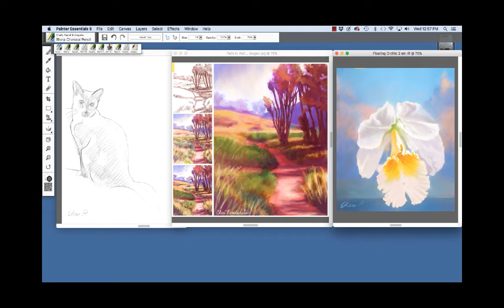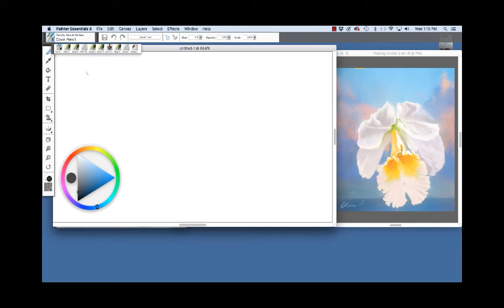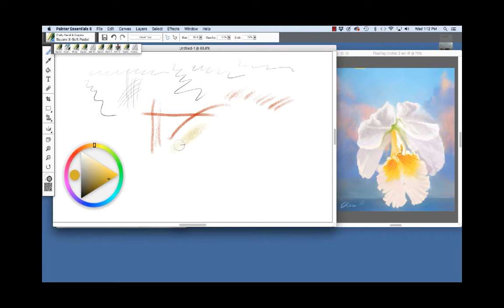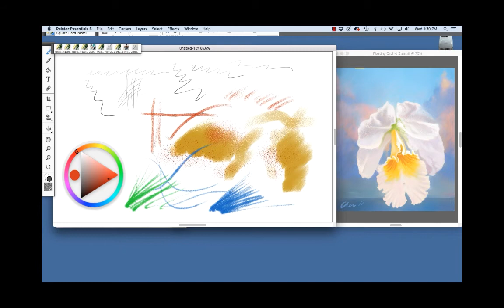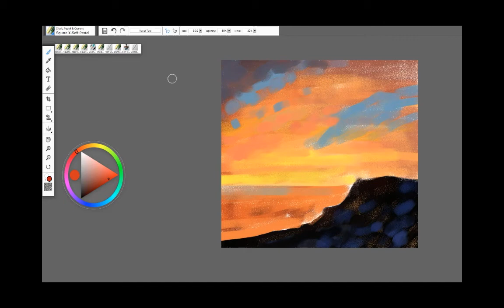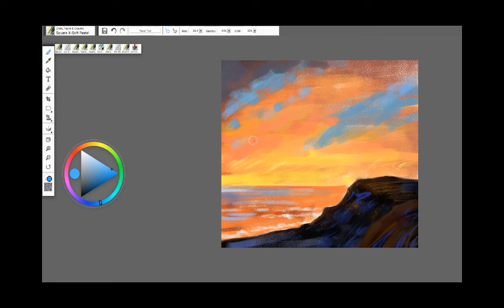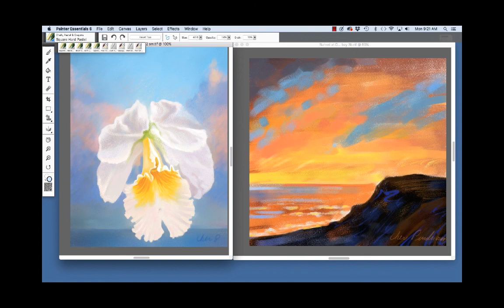Exploring Painter Essentials 6 Dry Media featuring Cher Pendarvis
Get to work with Pencils, Chalk and Pastel brushes as Painter Master Elite Cher Pendarvis describes and demonstrates the tools she uses to create still life, animal and landscape paintings.